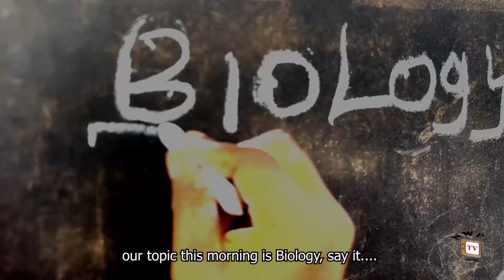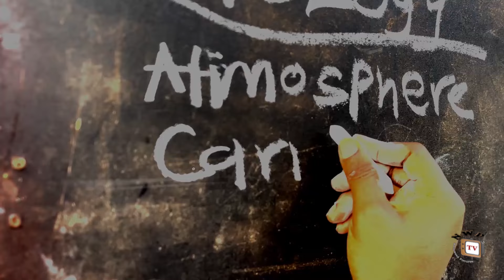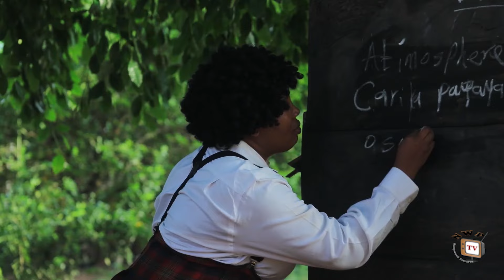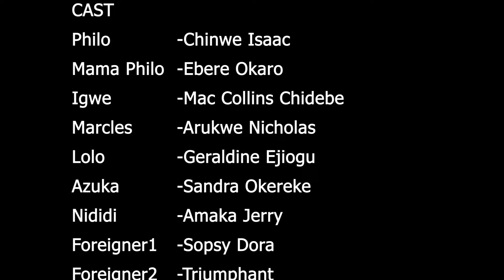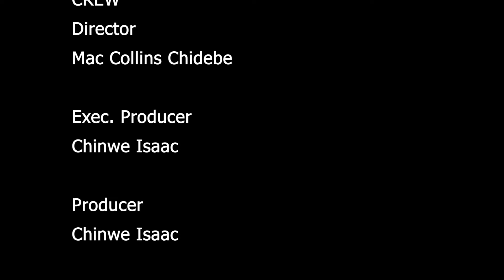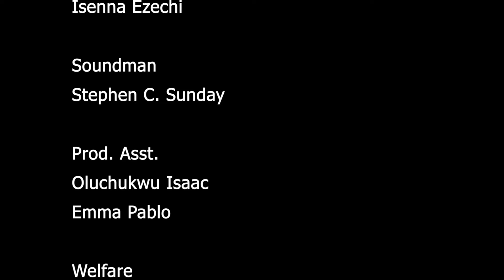FOOLS AT 40 SEASON 4 (New Movie) - Chinwa Isaac /Ebere Okaro - 2024 Latest Nollywood Movie